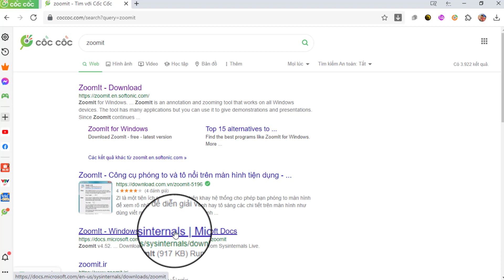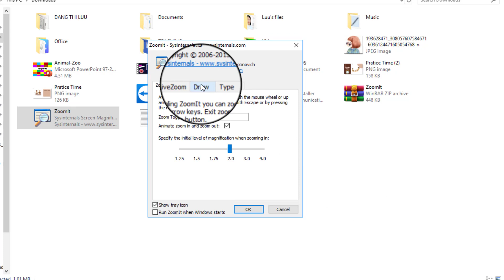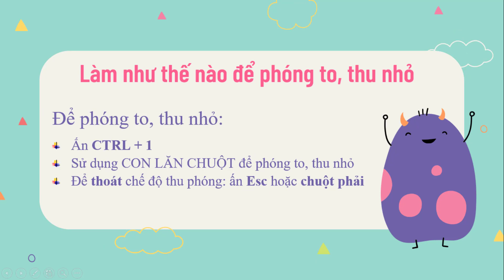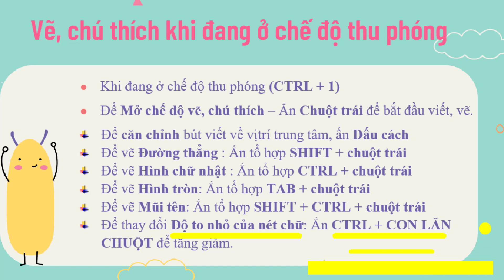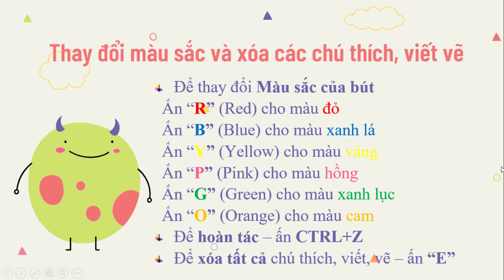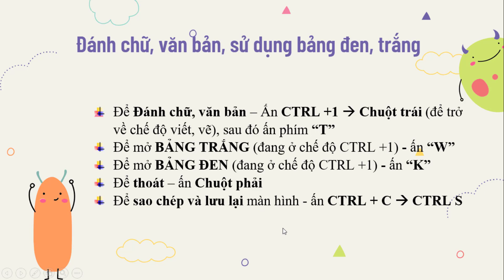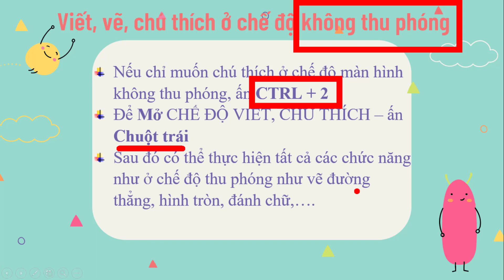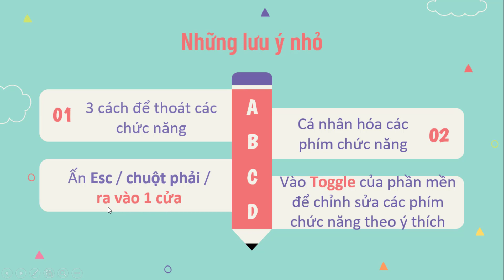ZOOMIT - Không chỉ gõ trực tiếp khi đang trình chiếu – For Online Teaching and Powerful Presentation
[ZOOMIT - TOOL FOR TEACHERS TO HAVE EFFECTIVE LESSONS]
 Zoomit has 6 noticeable functions:
+ zoom in, zoom out
+ type, draw when presenting
+ create white board and black board
+ highlight with many colors
+ circle, box, underline the key information
+ create stopwatch for break time or thinking time

Zoomit 6 in 1 will help teachers in particular to have attractive and effective lessons. Besides, this software is also powerful and helpful to the presentation because it will help to create an impressively clear presentation.

❌Video này thuộc quyền sở hữu của "Do Teachers A Favor", xin đừng đăng tải lại.
❌The video belongs to "Do Teachers A Favor", DON'T REUP!